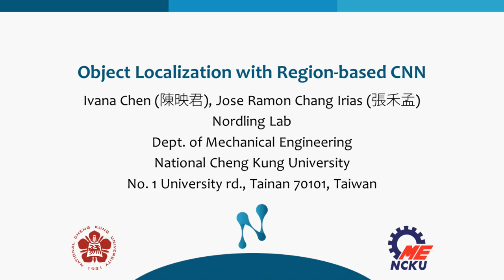Demonstration of object localization with Region-based CNN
The goal of this project was to build a model to perform object localization of basketballs in a video. A model using Region-based convolutional neural network (R-CNN) predicts the location of basketballs in the frames of a recorded video. The predicted coordinates the centers of the basketballs are then plotted on each frame in the video.